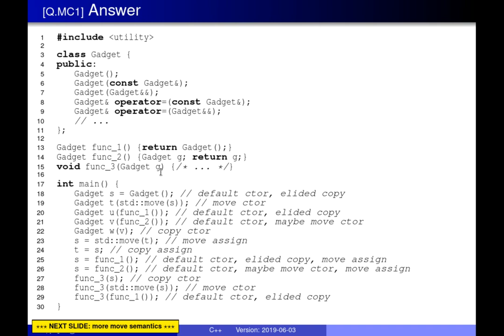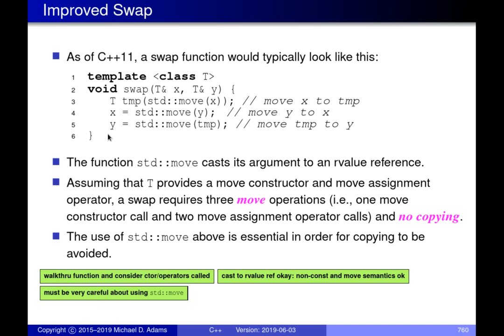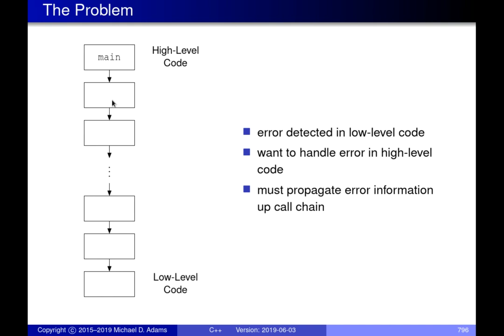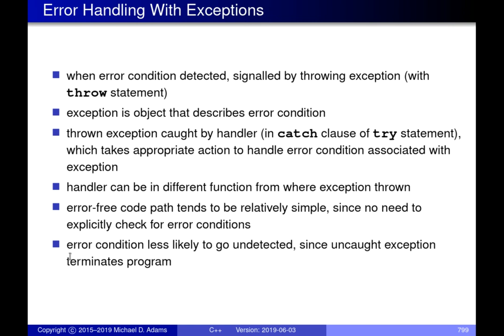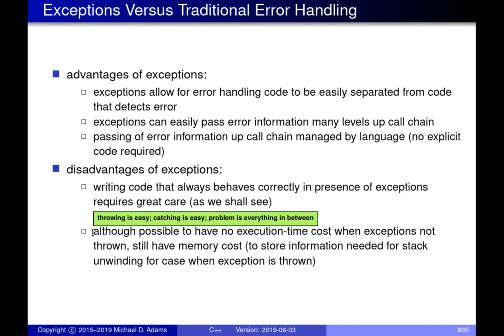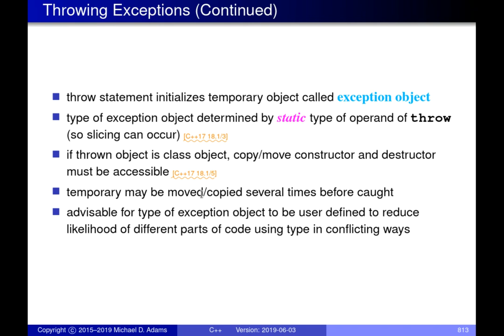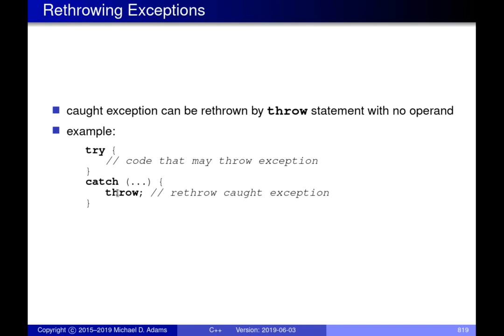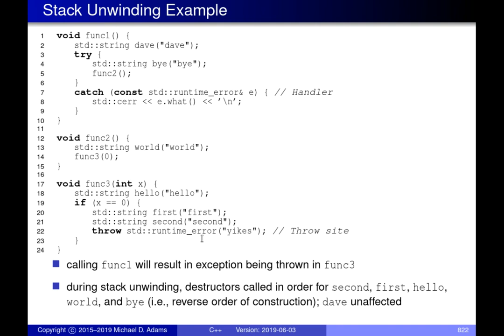SENG 475 Lecture 13 (2019-06-04) — Copy Elision, Implicit Move, Exceptions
The time offsets for the various slides in this presentation are as follows:
    [00:00]: [exericses] [Q.MC1] Answer
    [09:44]: [rval_refs] Allowing Move Semantics in Other Contexts via std::move
    [10:49]: [rval_refs] Old-Style Swap
    [12:20]: [rval_refs] Improved Swap
    [14:27]: [rval_refs] Implication of Rvalue-Reference Type Function Parameters
    [17:34]: [exceptions] Exceptions
    [18:52]: [exceptions] The Problem
    [20:35]: [exceptions] Traditional Error Handling
    [23:24]: [exceptions] Example: Traditional Error Handling
    [25:09]: [exceptions] Error Handling With Exceptions
    [27:55]: [exceptions] Example: Exceptions
    [29:55]: [exceptions] safe_divide Example: Traditional Error Handling
    [30:37]: [exceptions] safe_divide Example: Exceptions
    [31:29]: [exceptions] Exceptions Versus Traditional Error Handling
    [34:28]: [exceptions] Exceptions
    [36:58]: [exceptions] Standard Exception Classes
        [exceptions] Standard Exception Classes (Continued 1)
        [exceptions] Standard Exception Classes (Continued 2)
    [37:42]: [exceptions] Throwing Exceptions
    [38:39]: [exceptions] Throwing Exceptions (Continued)
    [40:45]: [exceptions] Catching Exceptions
    [41:41]: [exceptions] Catching Exceptions (Continued)
    [43:29]: [exceptions] Rethrowing Exceptions
    [44:23]: [exceptions] Transfer of Control from Throw Site to Handler
    [50:22]: [exceptions] Stack Unwinding Example